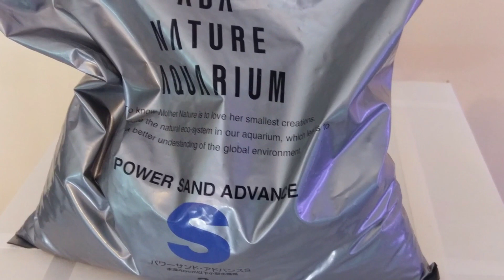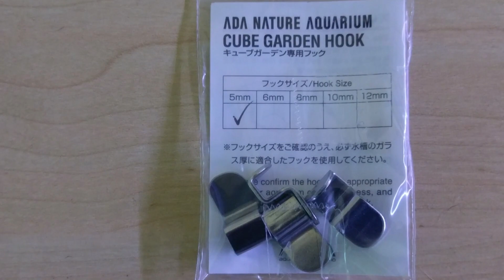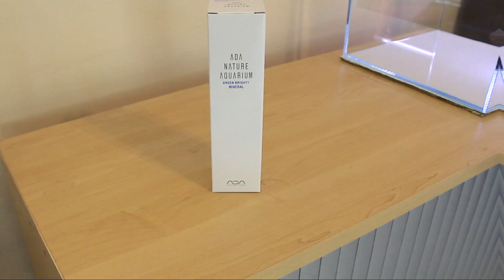ADA Cube Garden - Journal with Prof - Unboxing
In today's video, I unpack my new Cube Garden 30C. As well as the substrate supplements, Tourmaline BC, Bacter 100 and Clear Super. There are also two bottles of fertiliser, Green Brighty Neutral K and Green Brighty Mineral.